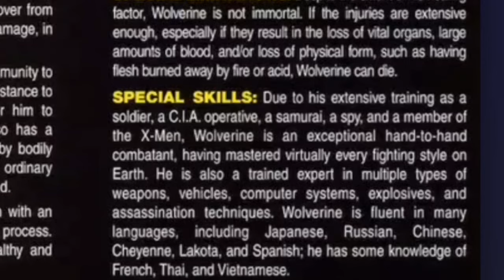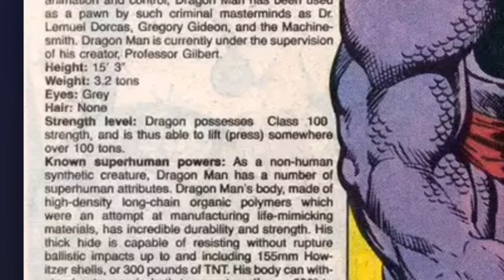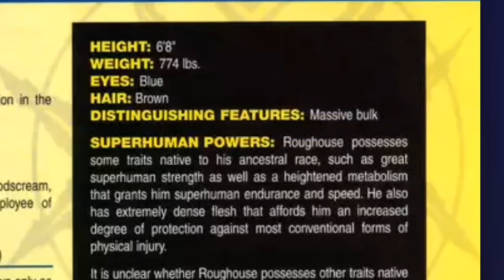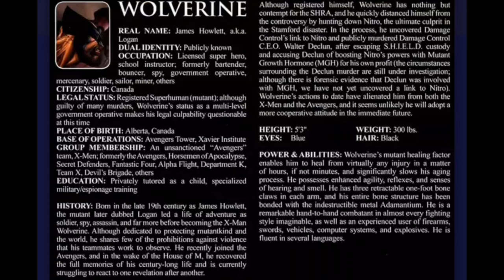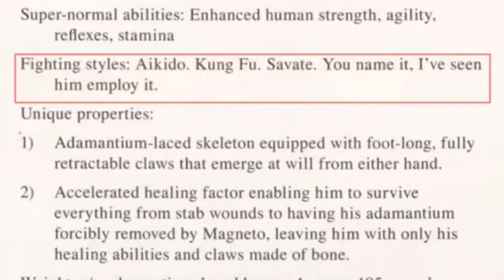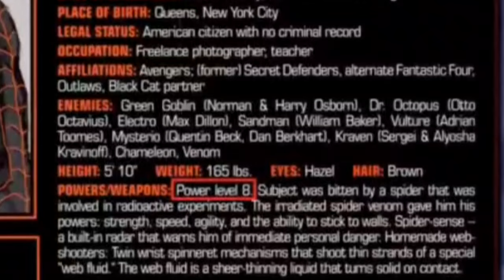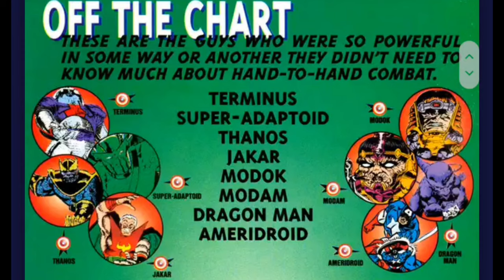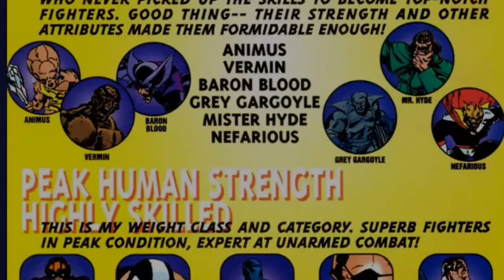How Strong is Wolverine James Logan Howlett - X-Men - Marvel Comics